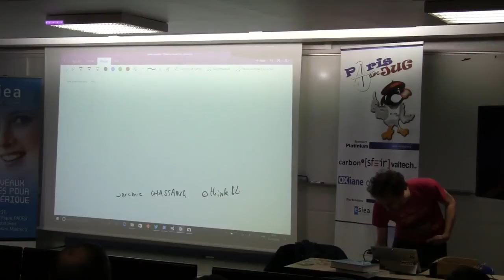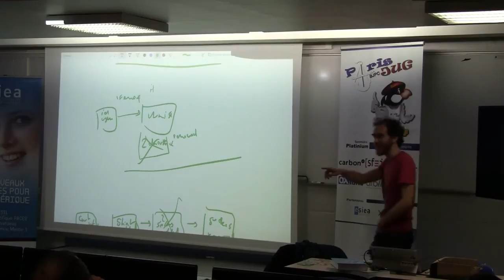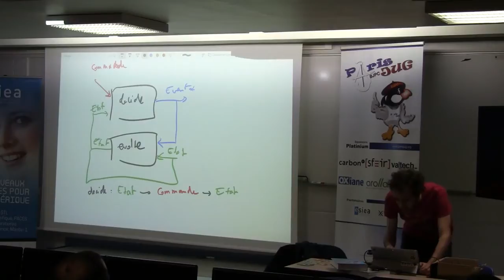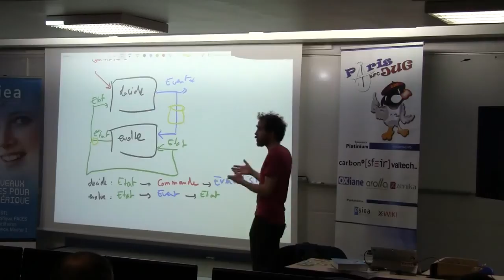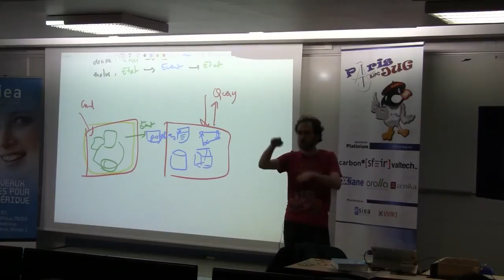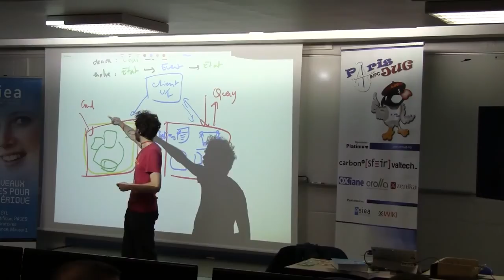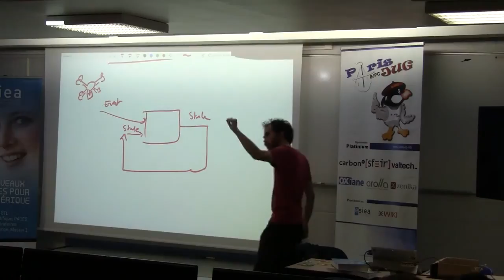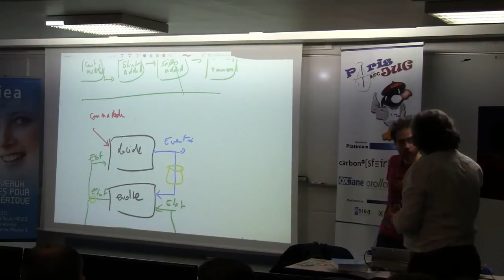16/12/13 - 01 - Functional Event Sourcing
En stockant l'histoire du système plutôt que son état actuel, l'Event Sourcing est un technique radicale pour implémenter Domain Driven Design efficacement. Mais beaucoup s'arrêtent avant d'avoir commencé, convaincu qu'une telle solution sera difficile à mettre en œuvre.
Un exemple court en F# - mais posant les bonnes questions - montre comment implémenter Event Sourcing de façon simple, claire et production ready, en laissant la plus grosse part à un code métier devenu limpide !
Aucune connaissance préalable du F# n'est requise…